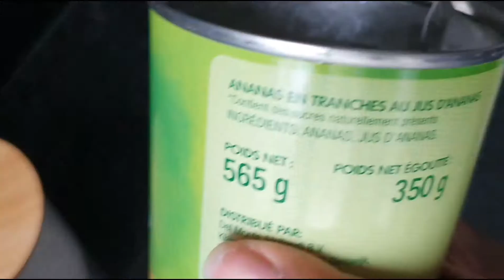Recette pâtes savoureuses au merlu / Recette gâteau ananas 🍍 moelleux / FACILES ET RAPIDES / Oash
Dans cette vidéo, je partage avec vous 2 recettes faciles et rapides à réaliser: une recette de pâtes savoureuses au merlu avec une sauce originale ainsi qu'une recette de gâteau à l'ananas moelleux et pas trop sucré. C'est parti !

🥣 Les ingrédients de la sauce:
- Filets de merlu (quantité en fonction de vos goûts)
- Huile de colza
- Oash
- Persil séché ou frais
- Sel
- Poivre noir
- 3 tomates
A accompagner de pâtes, de riz ou autre selon vos goûts

🥣 Les ingrédients du gâteau:
14 cuillères à soupe de farine
10 cuillères à soupe de sucre
1 sachet de levure chimique
10 cuillères à soupe de lait
10 cuillères à soupe d'huile
4 œufs
1 boîte d'ananas en tranches
A 190 °C pendant 30 min

_____________________________- Chapitre de cette vidéo  -_______________________________
00:13 Pâtes savoureuses au merlu
03:51 Gâteau à l'ananas